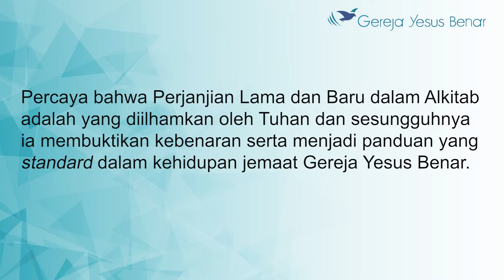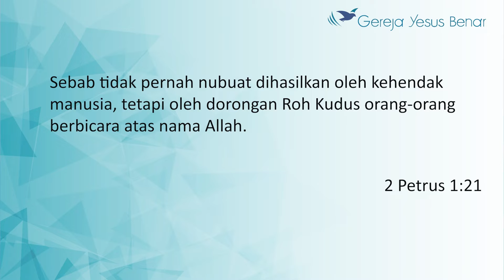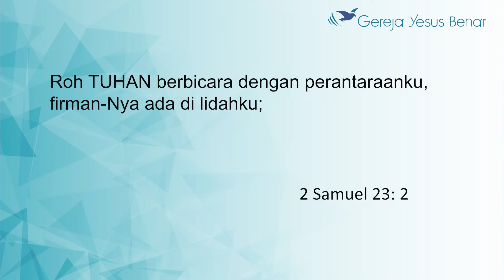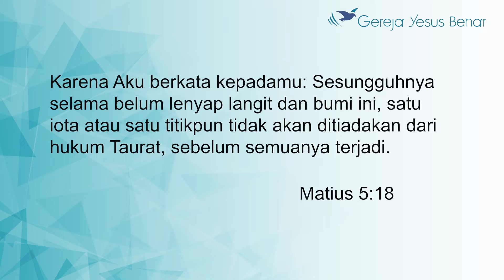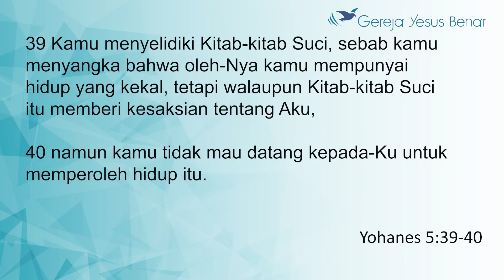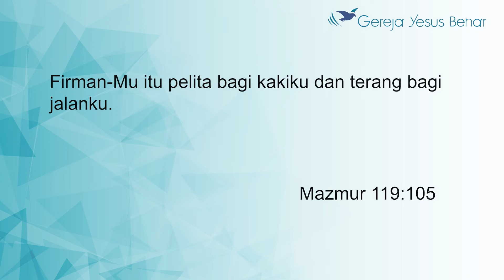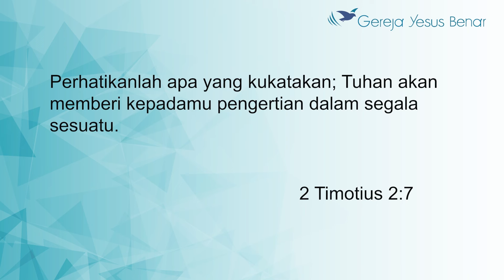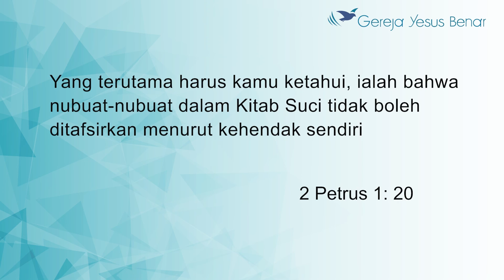Dasar Kepercayaan 2 (Gereja Yesus Benar - Versi BM)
Dasar kepercayaan  Gereja Yesus Benar Yang Kedua:

Percaya bahawa Perjanjian Lama dan Baru dalam Alkitab ini diilhamkan oleh Tuhan, dan sesungguhnya la membuktikan Kebenaran, serta menjadi panduan yang standard dalam kehidupan jemaat Gereja Yesus Benar.